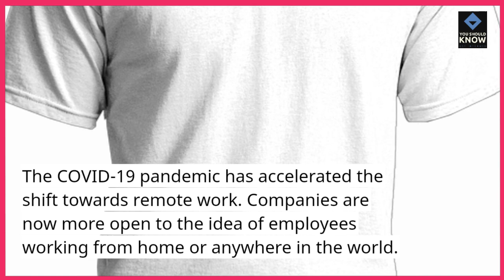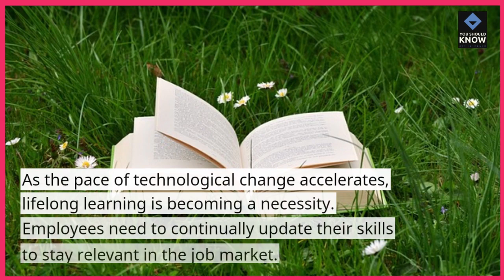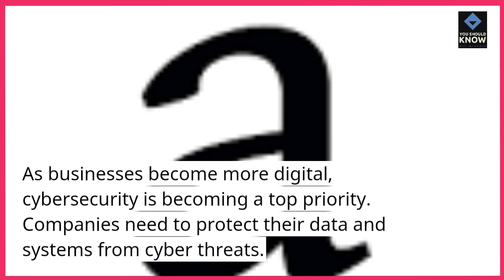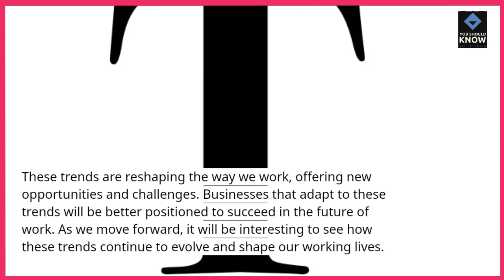Top 10 Business Trends Shaping the Future of Work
Stay ahead of the curve with insights into the latest business trends that are reshaping the future of work, including remote work, AI integration, gig economy, and more.